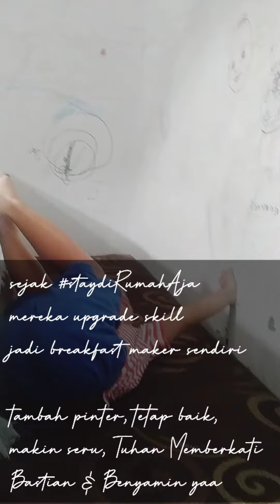Breakfast Made By Chef Ben 🦸